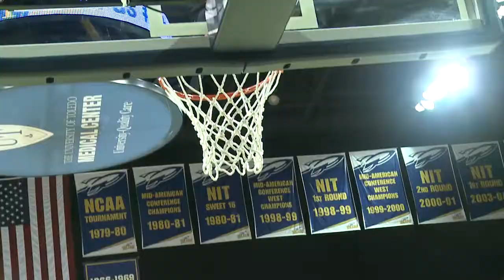Post-Game Women's Basketball Highlights - Glass City Tournament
The Rockets women's basketball team had a busy weekend as they participated in the Glass City Tournament. Saturday's game opened up the 2013-14 basketball season for the women's basketball team. Here are your weekend highlights. Go Rockets!